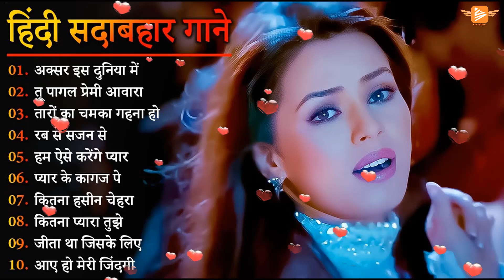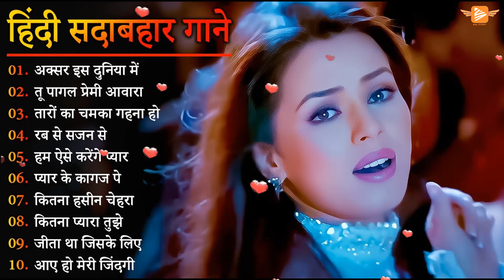Hindi Gana🌹Sadabahar Song 💖हिंदी गाने 💔Purane Gane Mp3 💕Filmi Gaane अल्का याग्निक कुमार सानू गीत